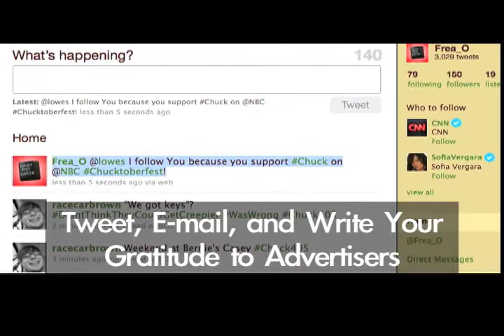CHUCKtoberfest - Get Involved!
Chucktoberfest is underway!  We're showing our Chuck love and obsession, careful to stop short of that stalker line, in all the usual ways; watching and re-watching, and talking about Chuck.  This time however we're doing a bit more.  We've organized here at ChuckThis to be a clearinghouse for information on how you can contact the sponsors of Chuck and show them your appreciation for their support of Chuck.  But the big question is this, why?  So I ask you why not?  We have a fanbase, we have a way to communicate like never before, and we have savvy.  We are on to the game.  So why Chucktoberfest?  The game has changed.  I blame Al Gore and the whole world wide web thing.